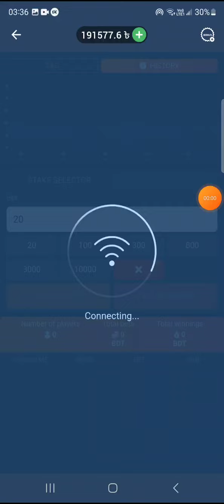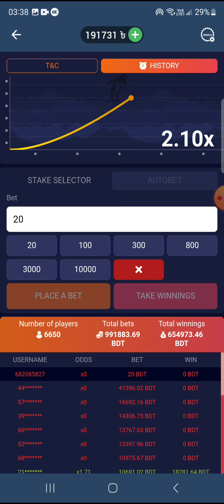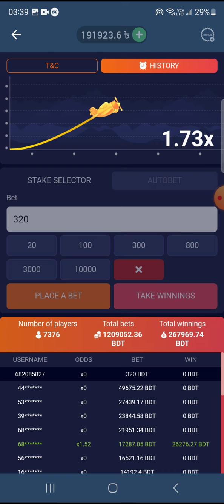1xbet এর 5 টি । জনপ্রিয়। গেমস। খেলার । নিয়ম ও ট্রিকস। শিখে । নিন।